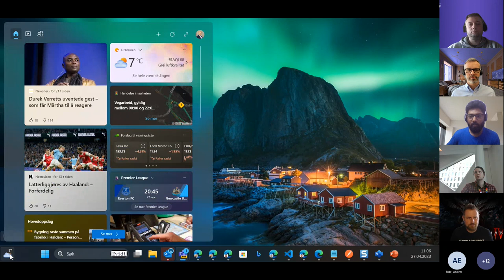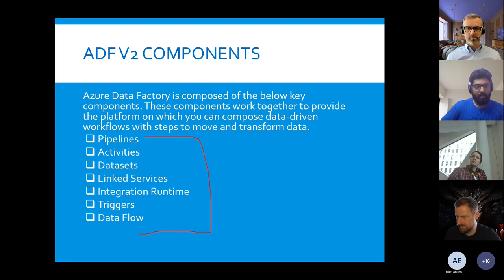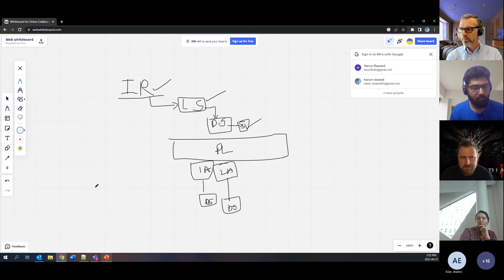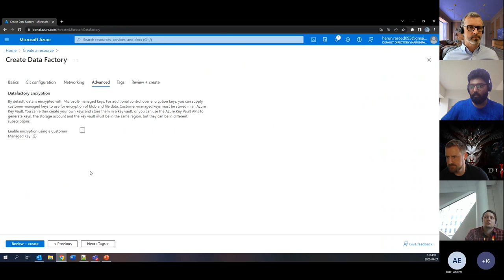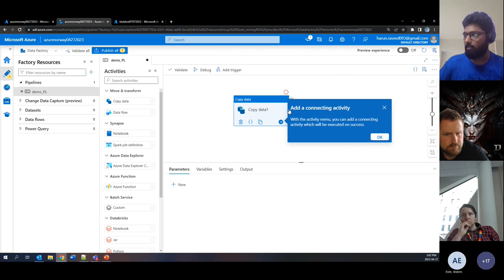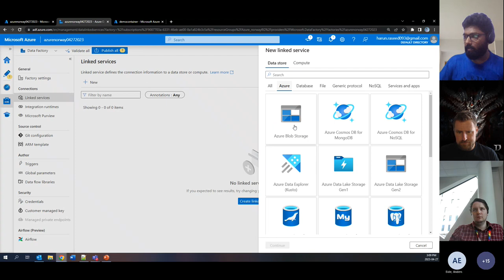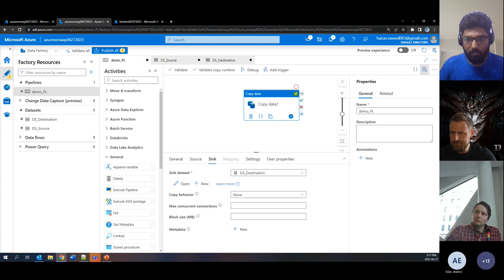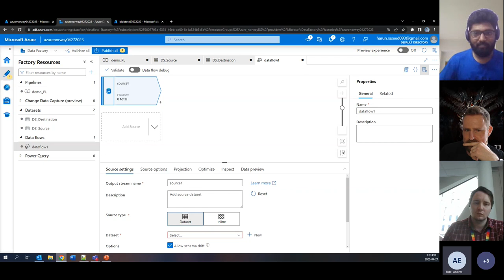AUG Norway - Virtual Lunch Meetup - April 2023 - Harun Raseed Basheer - Azure Data Factory Pipelines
Harun talks us through how to Build your first Azure Data Factory Pipeline